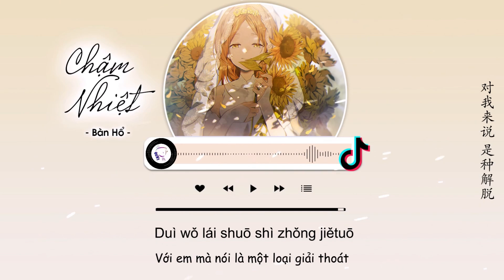[Vietsub] Chậm Nhiệt - Bàn Hổ | 慢热 (女版) - 胖虎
Chậm Nhiệt - Bàn Hổ
Lyricist：Lộ Kha（路柯)
Composer：Lộ Kha (路柯)
Arranger: CALIS Ngô Huyên Huy (CALIS吴烜晖)
Trans: JuLy, CKey

Lyrics:
Dǎpòle mèng yī chǎng
huá kāi shuǐpíngmiàn jiǎxiàng
shìpòle wǒ xīnlǐ suǒyǒu huāngzhāng
mǎn mǎn chéngyì piānzhāng
zuìhòu zǒng lǎocǎo shōuchǎng
qíng shēnyì zhòng shì bùhéshíyí de huǎng
xīngxīng de shēnsuì jùlí
bùjīngyì zài nǐ yǎndǐ
yáoyuǎn yòu tiējìn zhuā bù zhù nǐ de xiāngqì
yuèguāng ràng sīniàn ānjìng
làngmàn huì zhì sǐ bù yú
wǒ bǐ nǐ xiǎngxiàng zhī zhòng yào gèngjiā shēnqíng
wǒ bù yìng gāi màn rèzhe chénmò
jiǎzhuāng lěngmò yīxiào dàiguò
zhè shì wǒ zuì shēnqíng de lěngmò
wèi nǐ zháomó wúfǎ sùshuō
jiǎzhuāng yào hǎohǎo dì shēnghuó
zhǐyào nǐ bié bǎ wǒ gěi shìpò
duì wǒ lái shuō shì zhǒng jiětuō

» Artwork by:
おむたつ/omutatsu